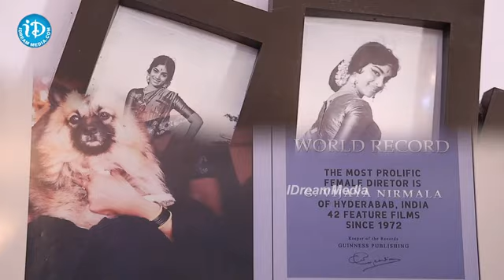Actor Naresh About Superstar Krishna and His Mother Vijaya Nirmala | iDream Exclusive